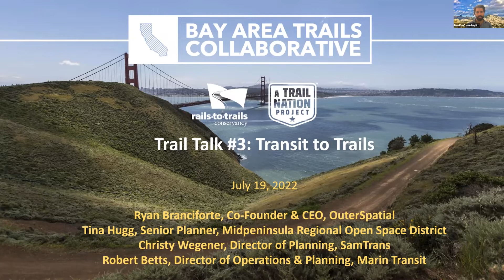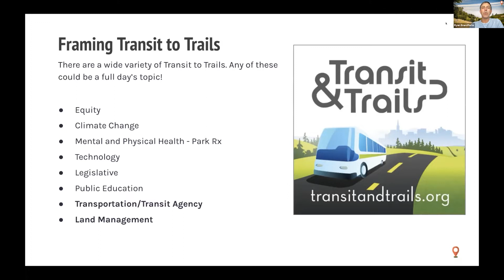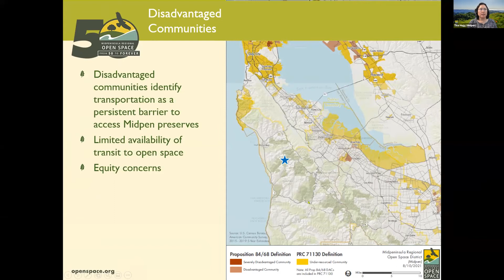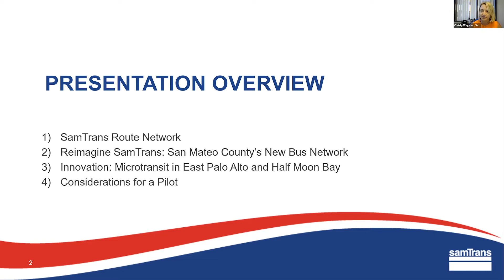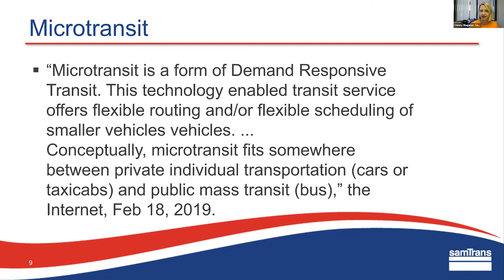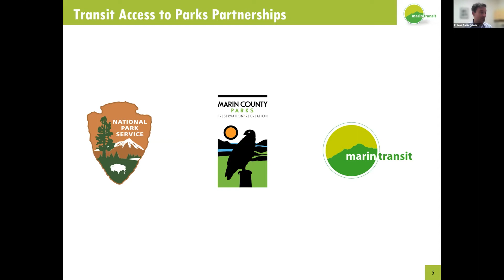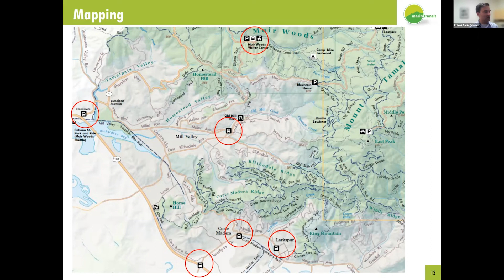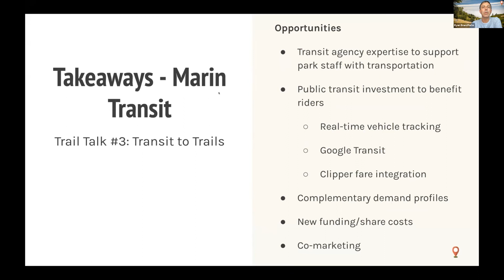Bay Area Trails Collaborative Trail Talk #3: Transit to Trails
Facilitator: Ryan Branciforte, Co-Founder & CEO, OuterSpatial
Speakers: Tina Hugg, Senior Planner, Midpeninsula Regional Open Space District; Christy Wegener, Director of Planning, SamTrans; Robert Betts, Director of Operations & Planning, Marin Transit

Learn from senior staff at Bay Area transit and open space agencies about effective strategies in planning and implementing transit to trail connections, and key takeaways and best practices from past efforts.

Support RTC and join the movement to build a nation connect by trails